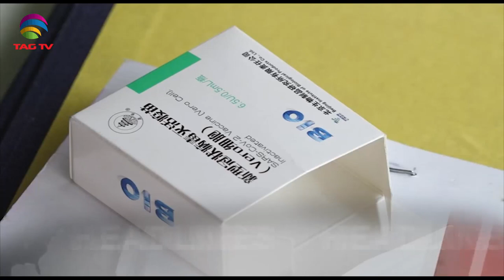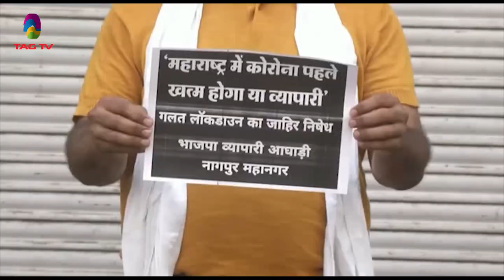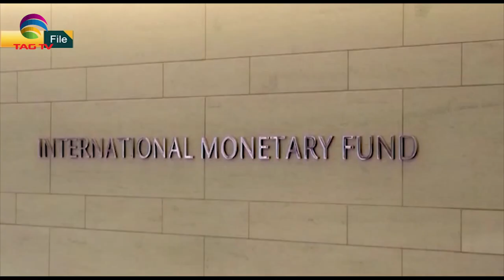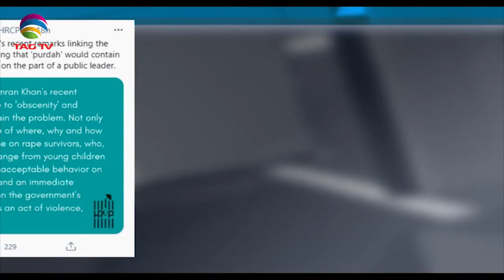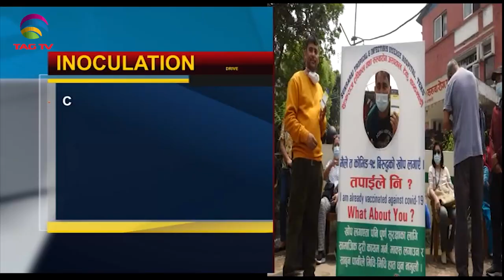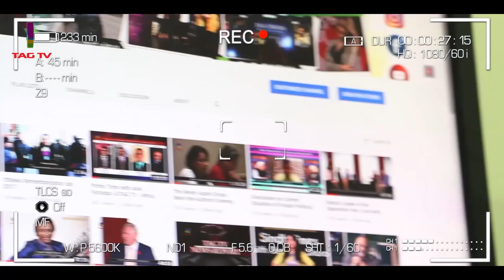Record COVID-19 cases in India, US plans to stay in Afghanistan, Chinese Vaccines' Concern in Nepal